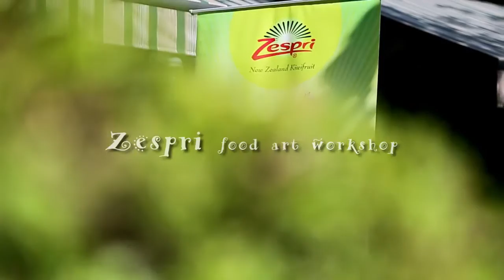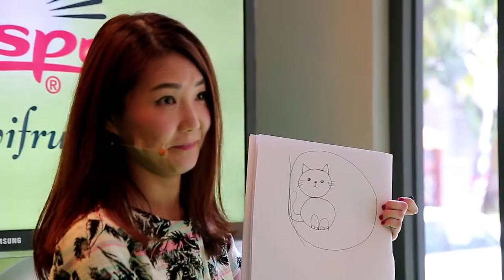Zespri food art workshop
A fun and nutritious way to serve Zespri Kiwifruit to the young and picky eaters.
Love the Fibre Boost
Have your daily scoop of amazing today!